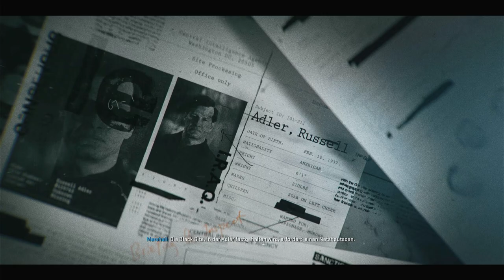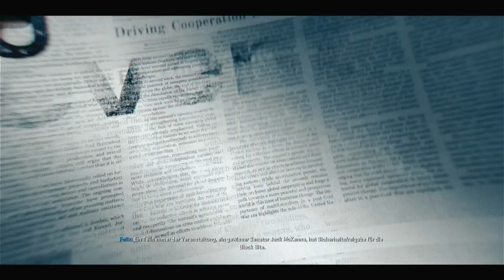Let's Play Call of Duty: Black Ops 6 #3 - Im Geheimen